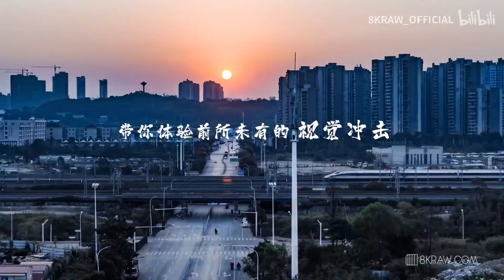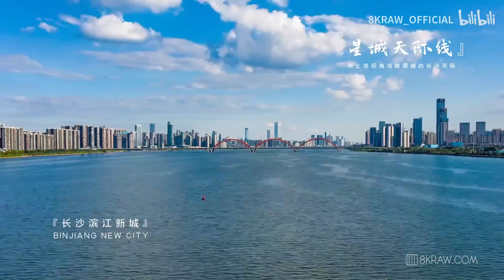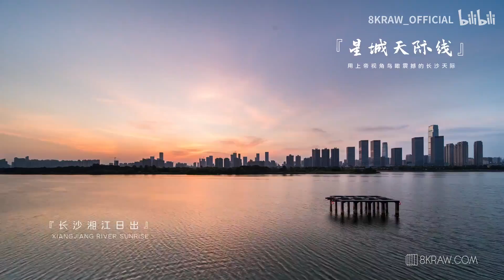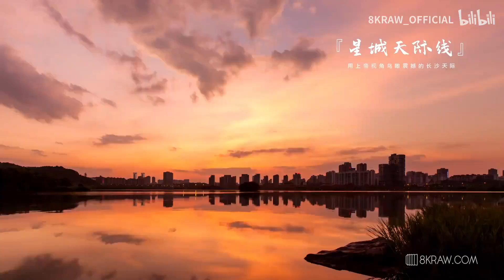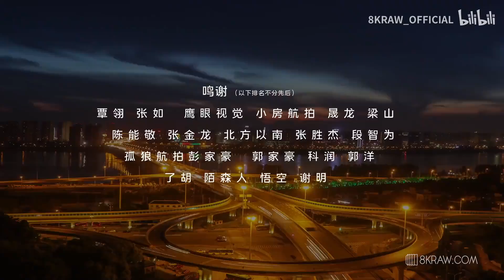星城天际线（2020）/Skyline of Changsha, China (2020)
001部落 Henry. Zhou 最新制作湖南长沙延时航拍影像
Lastest time lapse aerial video of Changsha (the capital city of Hunan Province, China) produced by 001部落 Henry. Zhou